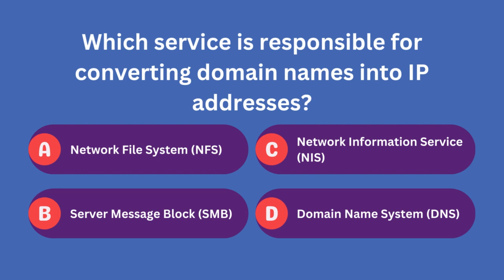DNS Resolver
DNS (Domain Name System) is like an internet directory, linking domain names (like to IP addresses (like 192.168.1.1). It works behind the scenes to ensure your web browser can connect to websites by translating user-friendly domain names into machine-friendly IP addresses. 🔄🔍